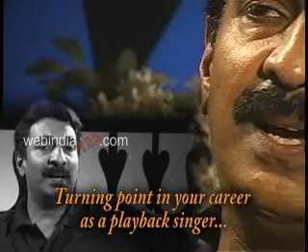Interview with Unni Menon